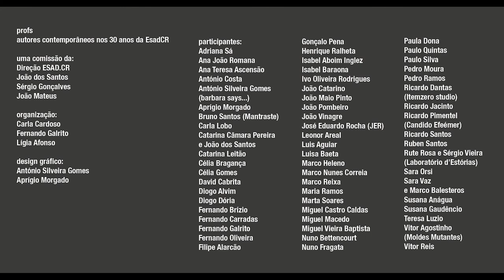PROFS - autores contemporâneos nos 30 anos da ESAD.CR - José Eduardo Rocha